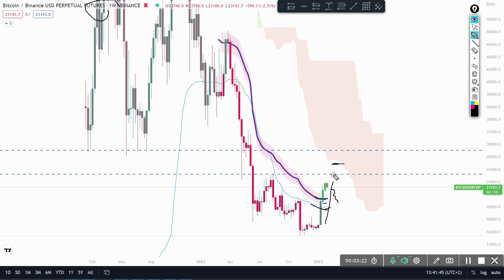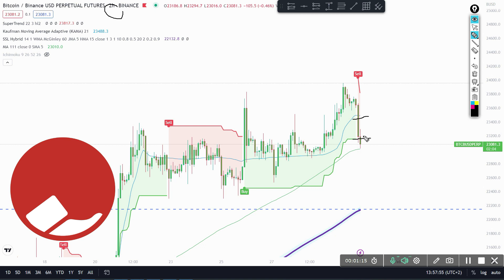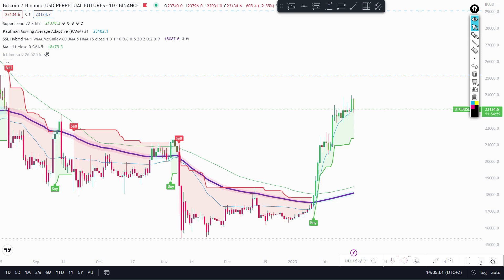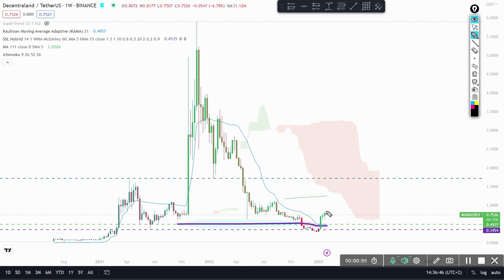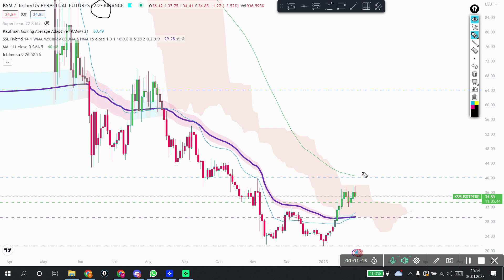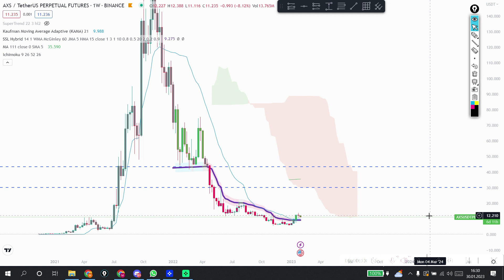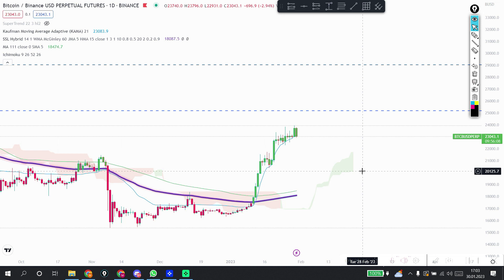BITCOIN WEEKLY MARKET VIEW - These Altcoins Are Ready To SkyRoketing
Welcome to our Cryptocurrency trading channel! Here, we provide in-depth analysis and expert insights on the latest trends and updates in the digital asset world. From Bitcoin to Ethereum, Litecoin to Ripple, and all other major cryptocurrencies, we cover it all. Our team of expert traders share their strategies for successful trading and provide in-depth analysis of market trends, price predictions and technical analysis. We also provide live trading sessions and the latest crypto news today, where you can learn from our expert traders in real-time. Whether you're new to crypto trading or an experienced trader looking to improve your skills, our channel is the perfect resource for all your crypto-related needs. Happy trading!

also crypto currency analysis, cryptocurrency price prediction, crypto news today, crypto currency technical analysis,
Bitcoin analysis, Bitcoin price prediction, Bitcoin news today, Bitcoin technical analysis, videos

While producing this video, we were inspired by Day Trading Addict, Wysetrade and The Trading Channel.